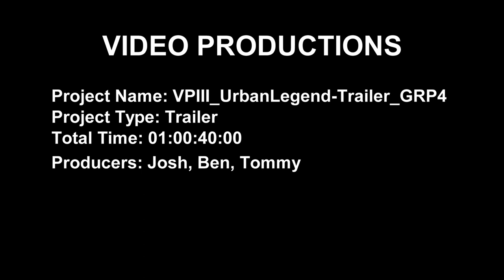Mask Trailer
Title: Mask
Role: Actor, editor, cameraman
Equipment Used: Black Magic Design 6K
Editing Software: Avid Media Composter and After Effects
Dead Line: 2 weeks